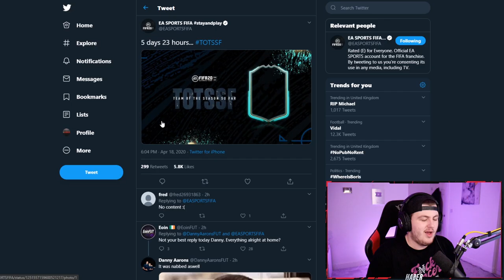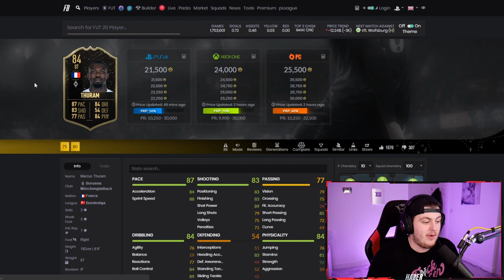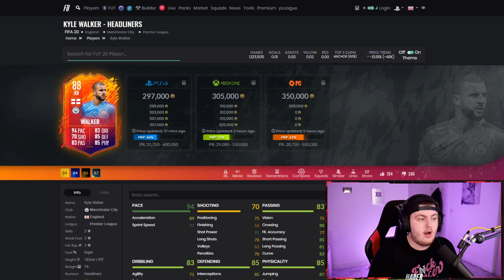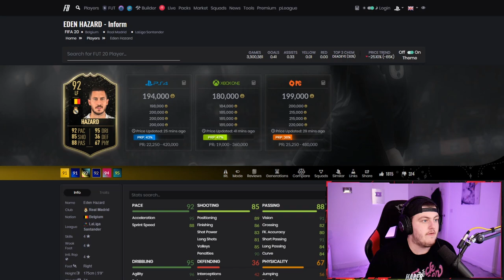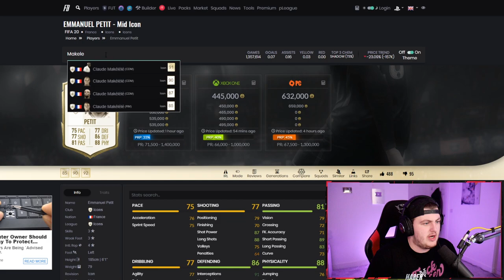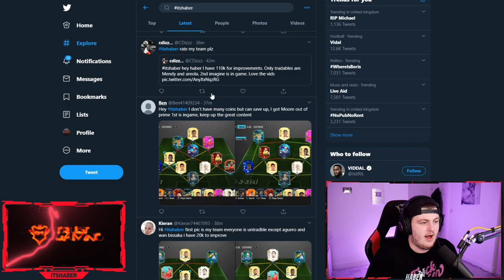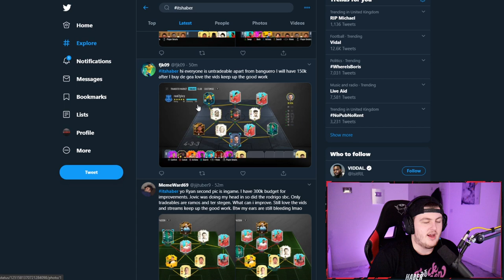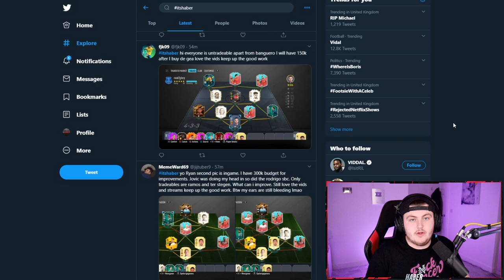I RATE YOUR TEAMS! COMMUNITY TOTS! FIFA20 ULTIMATE TEAM